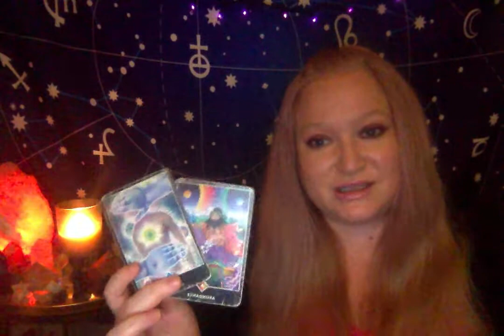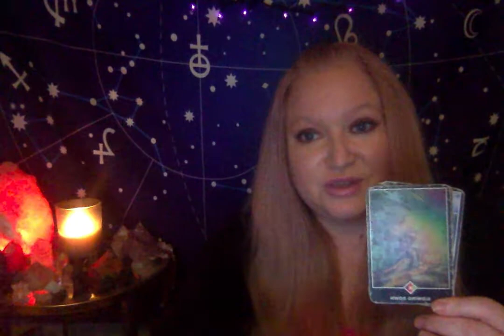Horoscope July 30 2020 Mercury Trine Neptune